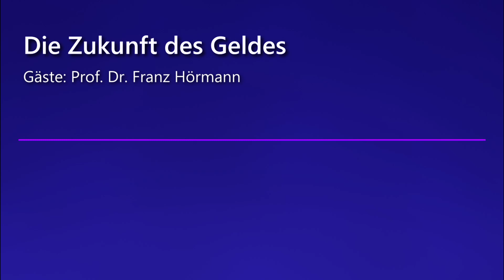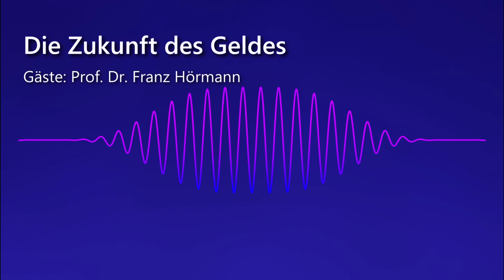Die Zukunft des Geldes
Gäste: Prof. Dr. Franz Hörmann
Ist das Geldsystem die Ursache der Krise? Prof. Franz Hörmann, ausserordentlicher Universitätsprofessor an der Wirtschaftsuniversität Wien, glaubt ja. Schon in dem 2011 erschienenen Buch "Das Ende des Geldes" zeigte Franz Hörmann zusammen mit Co-Autor Otmar Pregetter schwere Risse im Finanzsystem auf. Bei vielen KollegInnen hat sich Hörmann u.a. durch seine "umstrittenen Thesen zum Geld- und Finanzwesen" und massiver Kritik an z.B. der Schöpfung von sogenannten Giralgeld durch Geschäftsbanken wenig Freunde gemacht.
Franz Hörmann vertritt die Meinung, dass die derzeitige Schuldenkrise letztendlich nur durch eine grundlegende Umstrukturierung des Geldsystems inklusive der Geldschöpfung zu lösen ist. Als mögliche Alternative sieht er das, auf OSBEEE basierende, InfoMoney, welches letztendlich auf ein kooperatives Gesellschaftssystem mit rein elektronischem, "positivem" Geld ohne Schuldzinsen hinausläuft. Utopische Wunschvorstellung oder berechtigte Kritik mit handfestem Lösungsansatz? Prof. Franz Hörmann live zu Gast auf CROPfm über die Zukunft des Geldes aus der Sicht eines akademischen Querdenkers...

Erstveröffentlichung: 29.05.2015